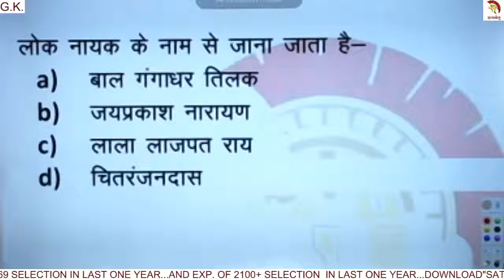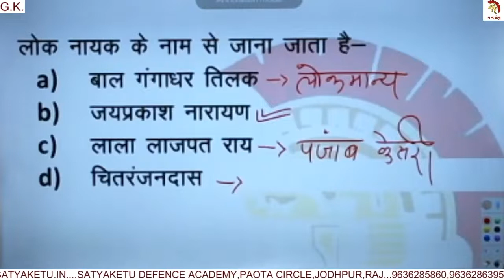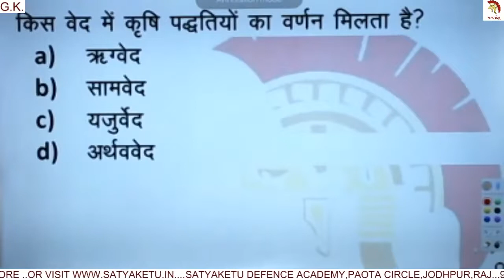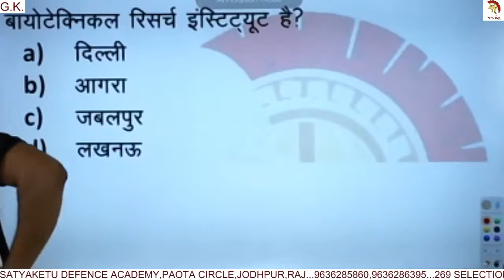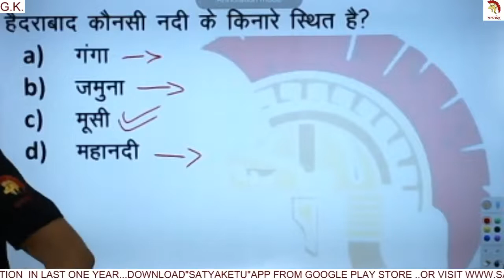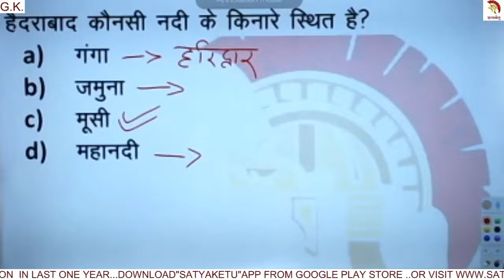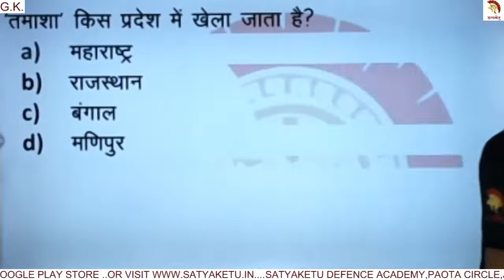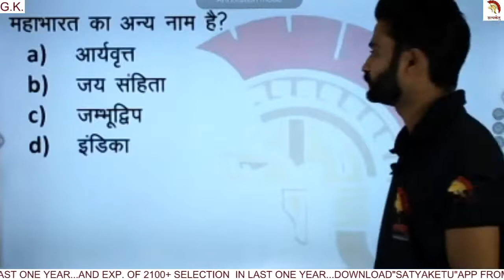सत्यकेतु डेली टेस्ट पेपर हल | G.K. | 56 | करें अरविंद सर से